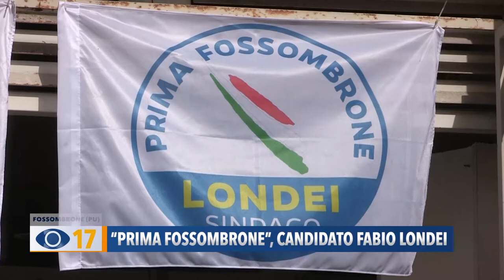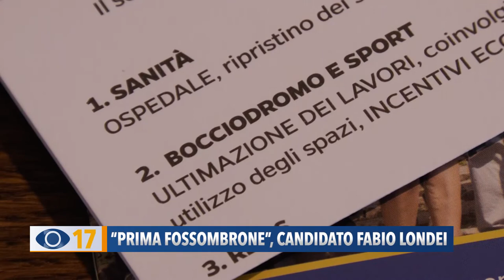“Prima Fossombrone", candidato Fabio Londei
Si chiama “Prima Fossombrone” ed è la lista civica, guidata dall'imprenditore Fabio Londei, candidato sindaco alle comunali di Fossombrone. Il programma, denso di obiettivi, è stato riassunto in un patto, firmato dallo stesso Londei, con i cittadini: “E’ un impegno che so di poter realizzare”, ha affermato il candidato sindaco.